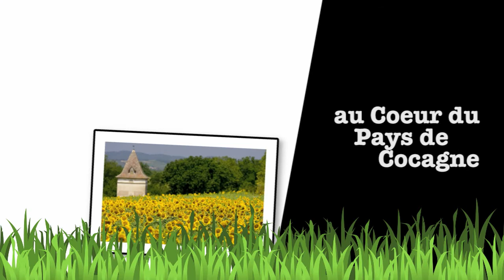Terre en Fête, 24 et 25 août 2013, à Puylaurens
Jeunes Agriculteurs du Tarn vous donne rendez vous pour deux jours de fête autour de l'agriculture tarnaise! Convivialité et partage, les maîtres mots du week-end!